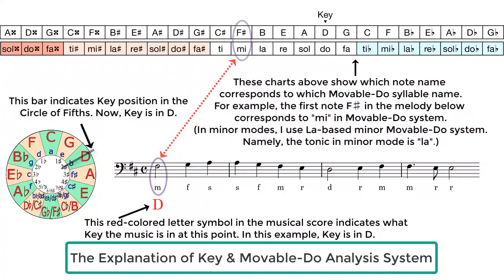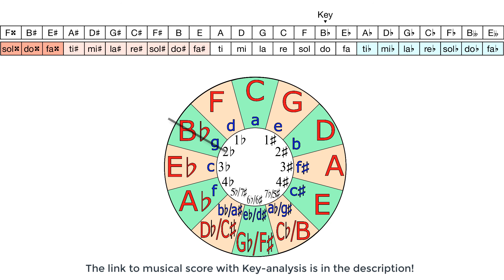Haydn: Symphony No. 98 in B-Flat Major 1st mov. Movable-do and Key analysis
Recording: Marc Minkowski & Les Musiciens du Louvre (Naive)